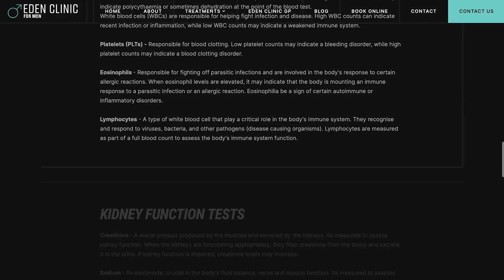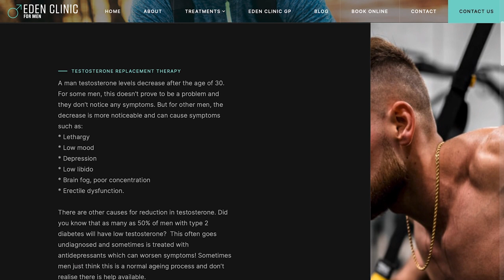Keep Staph, Ringworm & Skin Infections Off The Grappling Mats - Dr Will Duffin | #9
Expect to get the everyday perspective on the different types of skin infection you'll find in a BJJ/MMA gym, how you can spot them, how to avoid them, how to treat them, what gyms can do to protect their members and much more...

Training in BJJ, MMA or any Grappling Combat Sport, if you haven't had a Staph Infection, Ringworm or some other Skin Infection, you'll know a few people who have. They can rip through a gym, make you look and feel awful, decimate memberships and be a real pain to shift.

Dr Will Duffin aka 'Dr Will' from the hit TV show, Survivor is a practicing NHS GP, Joint-Medical Director at World Extreme Medicine, Exhibition Doctor, Medical Educator and Skin Infection Specialist. Working in General Practice and in the wild, Dr Will has seen and treated every type of bacterial, fungal and viral infection that can make your skin its home.

Extra Stuff:
GMC reference no:  7016724
World Extreme Medicine provide medical support in extreme environments including conferences and courses.

00:00 Intro
03:47 Staph Infections
13:11 Impetigo
23:15 Ringworm
37:03 Jock’s Itch
39:29 Athlete’s Foot
42:42 Fungal Nail
47:48 Herpes / Coldsores
55:56 Shingles
59:50 What Can BJJ / MMA Gyms Do?
01:06:29 What Can Gym Members Do?

Need a chat? Here's some options